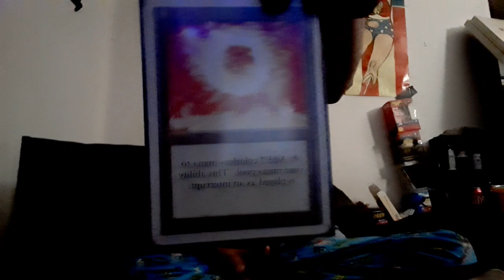My Vintage Magic The Gathering deck part 2